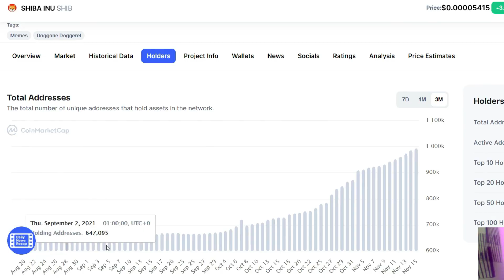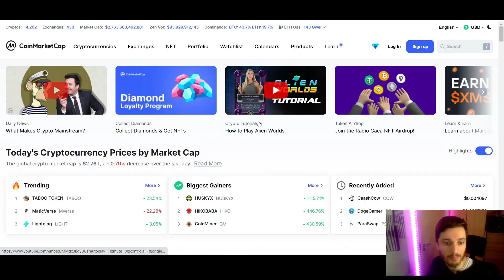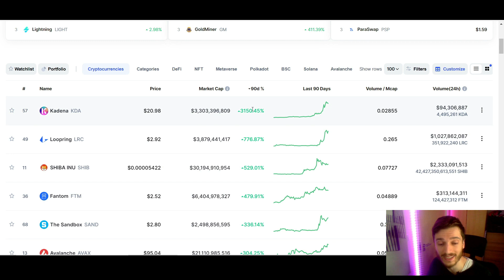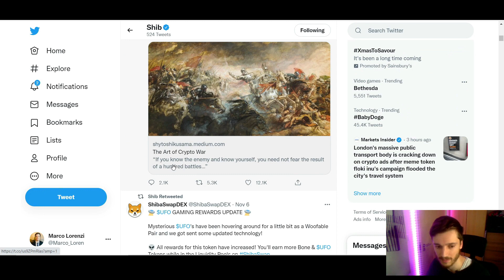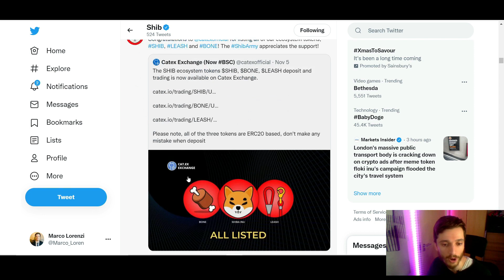The TRUTH IS OUT! ......... Shiba Inu Coin News Today Shib Coin Shiba Coin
Is Shiba a Buy? let's chat in the comment section!

Shiba Coin Shib Crypto Shiba Inu Coin Prediction
shiba staking rewards